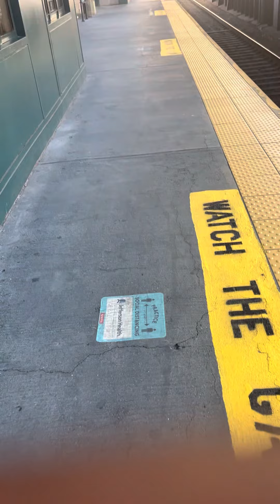Septa regional rail train